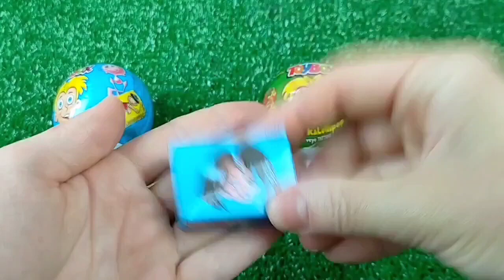食べる音ニッケルニップワックスボトルドナ Mukbang Candy Asmr TTeokbokki #7